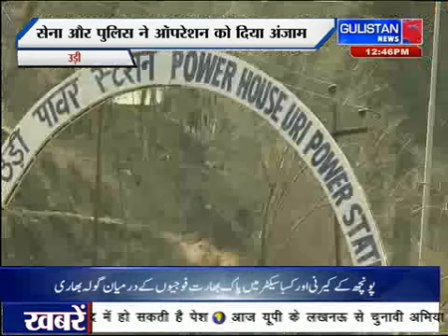Gulistannews || HindiNews || 11FEBRUARY2019 || Jammuandkashmir